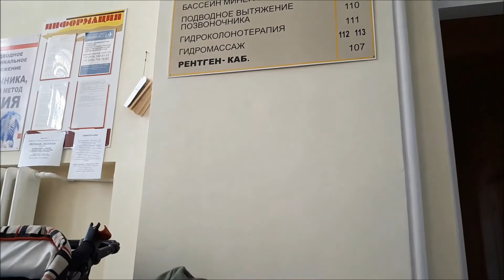Евпатория Крым 2018 Санаторий МО | Поэтапное гипсование Как попасть санаторий? Какие процедуры? ДЦП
Всем привет:)) Мы также лечились в санатории МО и немного хотим рассказать про этот санаторий. Как можно попасть на бесплатное лечение

Если есть желание помочь Ярославу в прохождении реабилитации реквизиты наши здесь:

✔КАРТА СБ № 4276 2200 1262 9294 получатель мама Ярослава : Людмила Дмитриевна Б.
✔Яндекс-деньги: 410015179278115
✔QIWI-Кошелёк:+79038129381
Мы будем благодарны любой помощи

Меня зовут Мила. У меня замечательная семья: муж Андрей и двое детей, старшая дочь - Эмилия и младший сынок Ярослав.
Ярославу 7 лет , у него тяжелая родовая травма,  и как результат он стал особенный.
    Живем мы в г. Калуга. Мы боремся за здоровье Ярослава всеми силами. На нашем канале вы найдёте много полезного и интересного. Мы будем делиться с вами своим опытом и полезной информацией о различных реабилитациях !  А также снимать видео о повседневной нашей жизни, как мы проводим своё свободное время.
Мы любим Ярика таким какой он есть и настроены на позитив.

Добавляем всех в друзья!!! Будем рады общению :))
БОЛЬШОЕ СПАСИБО ВАМ ЗА  ПОДДЕРЖКУ!
ДЛЯ НАС ОЧЕНЬ ВАЖНО ЗНАТЬ, ЧТО ВЫ С НАМИ! ВЫ ПРИДАЕТЕ НАМ СИЛЫ)))